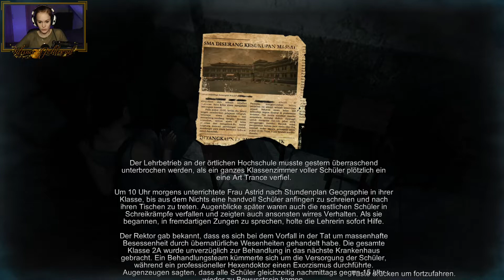DreadOut 📸 #7 - Man gebe mir bitte den #*@% Schlüssel! - Let's Play DreadOut (German/Deutsch)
◾ Let's Play DreadOut I Gameplay German

◾ Akt 1

◾ Story: Eine Gruppe von High-School-Studenten, die bei ihrem Urlaubstrip in Indonesien verloren geht, erkundet eine alte und menschenleere Stadt. Schnell wird den Studenten klar, dass etwas mit dem Ort nicht stimmt. Die Protagonistin Linda Meilinda bekommt eine spirituelle Kraft, die sie und ihre Freunde vor dem Übernatürlichen beschützen kann.